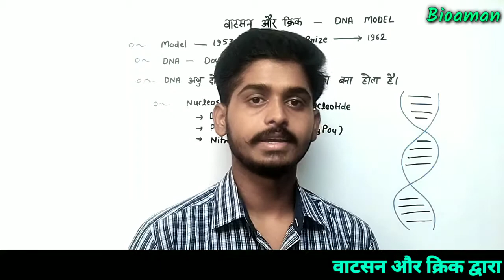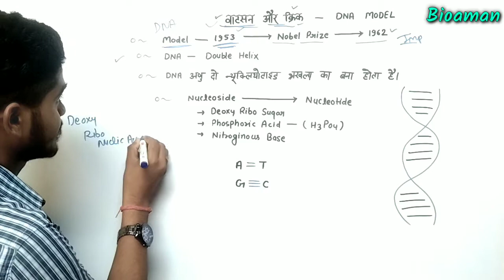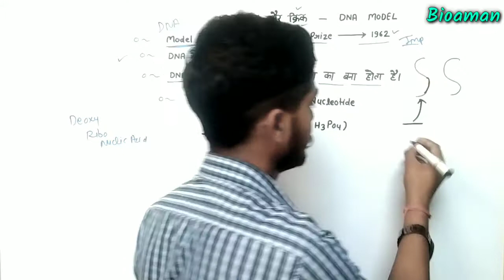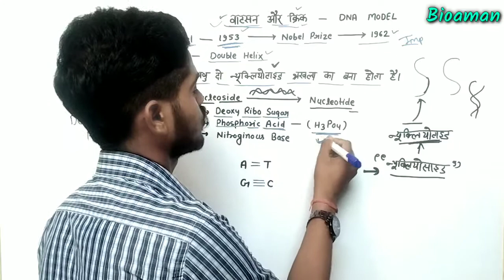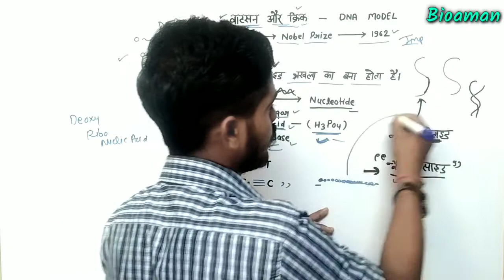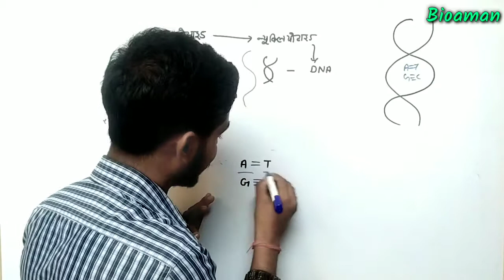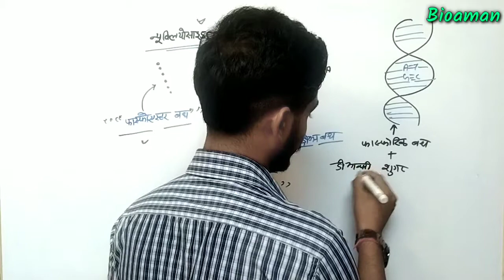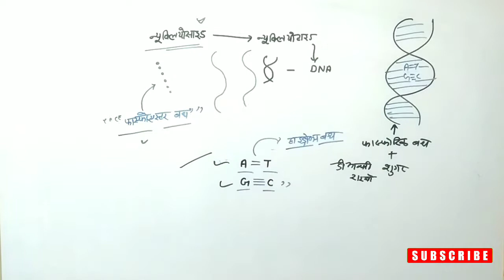Watson and Crick's model of Dna | Dna का वाटसन और क्रिक मॉडल | structure of dna | Dna Ka Model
Watson Crick model of Dna || Watson and Crick model in hindi | structure of dna in hindi | dna ka double helix structure | Dna का वाटसन और क्रिक मॉडल

_______________Welcome_____________
_______________Bio_Aman_______________

BIOAMAN है तो पढ़ना आसान है 📚☝️
Wish you all the best ☺️
For More Video's Check Now 🙂

इन वीडियो को जरुर देखना 🎥🎥🎥🎥

Topic Covered-
1. डीएनए की द्विकुण्डलिनी संरचना
2. DNA का वाटसन एवं क्रिक मॉडल
3. Watson and Crick's Model of DNA
4. द्विकुण्डलिनी ( double helix ) संरचना ऑफ डीएनए
5. dna ka double helix model in hindi